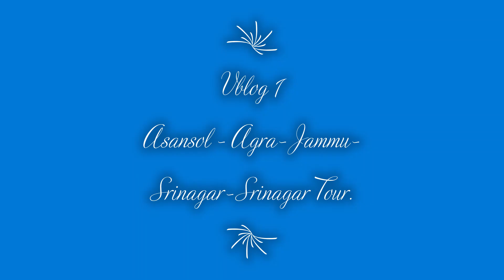Leh Ladakh trip 2022 vlog 1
Asansol (W.B) to Leh (Ladakh) trip by road.

part 1